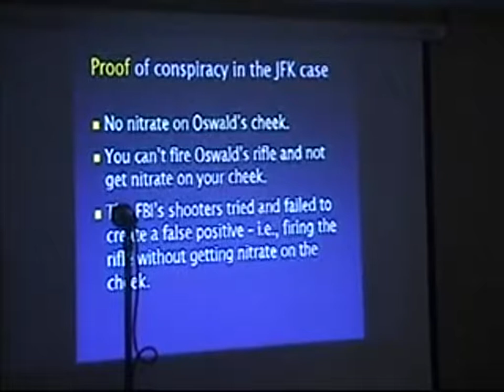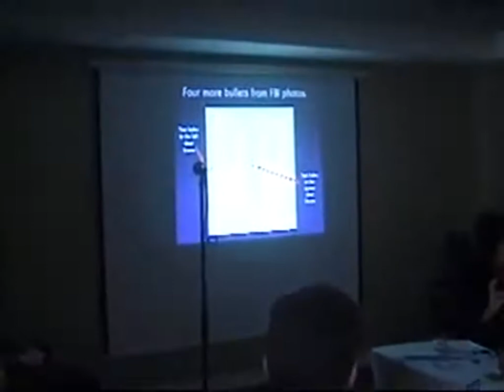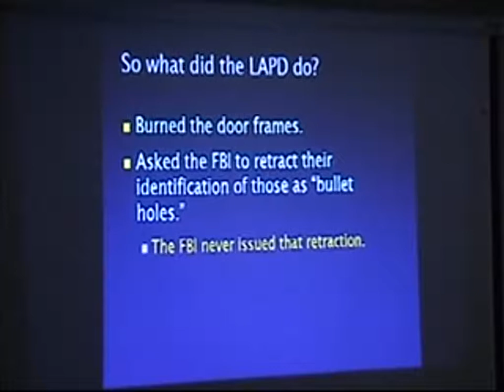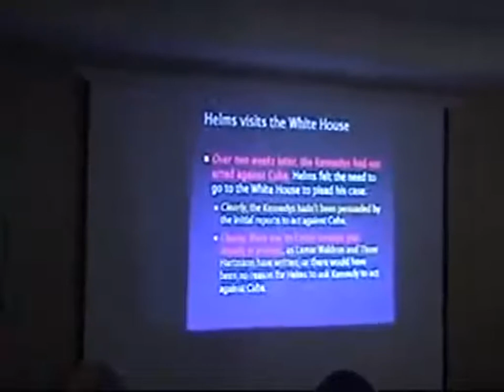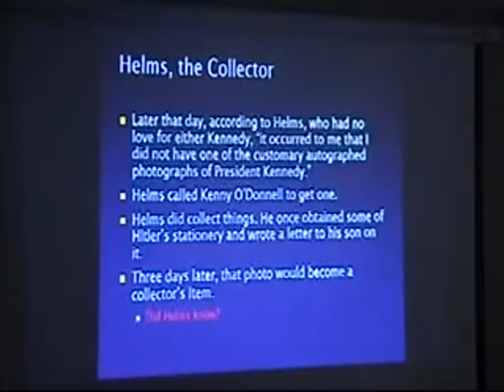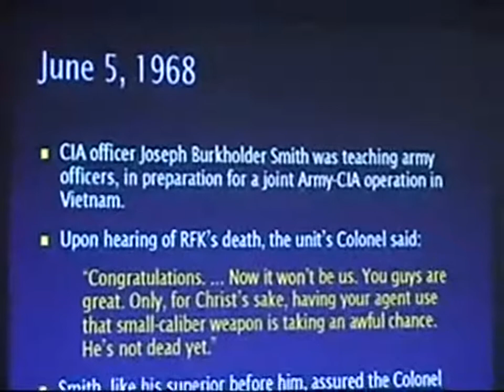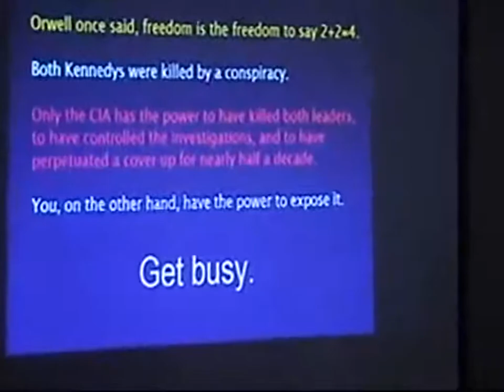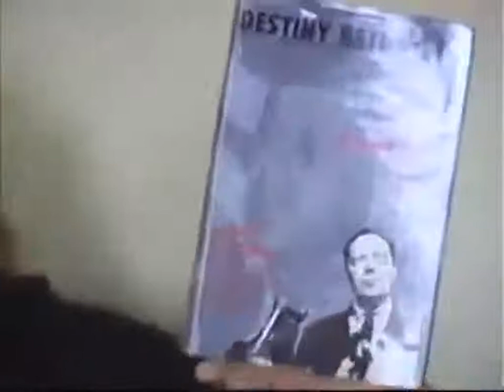Lisa Pease and Jim DiEugenio 2009 COPA JFK assassination conference